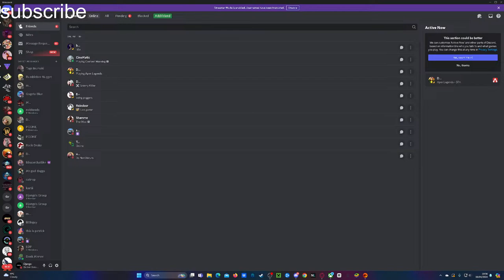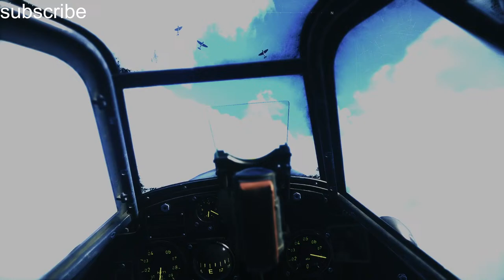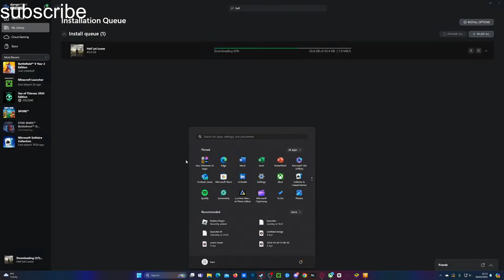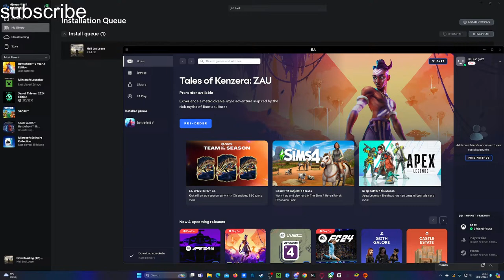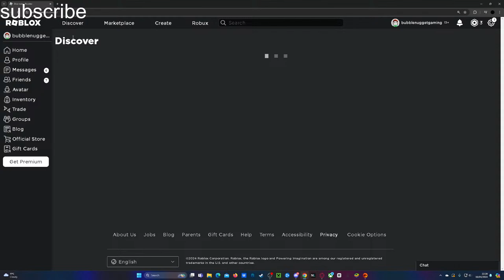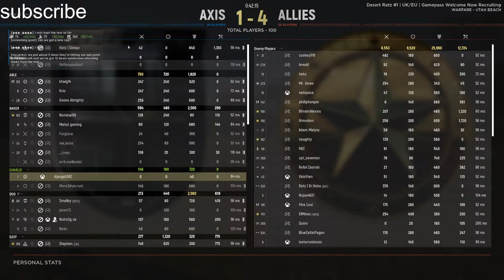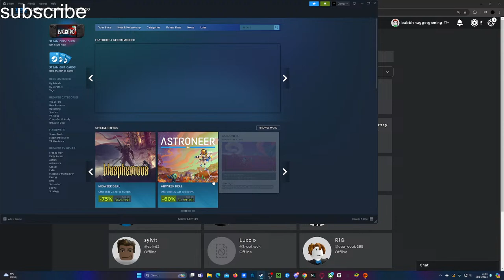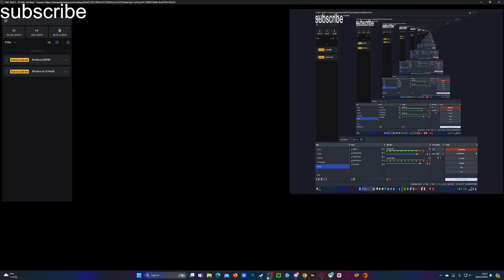battlefield 5 and other games road to 100 subs!!! (live)